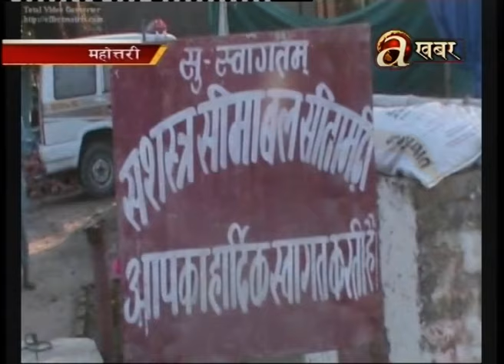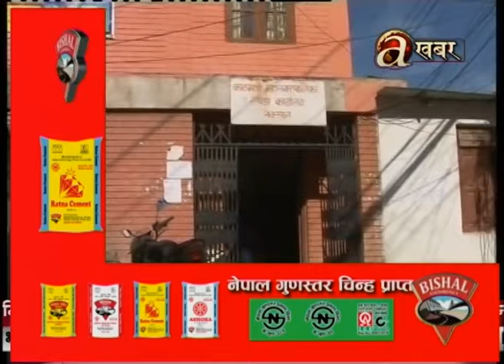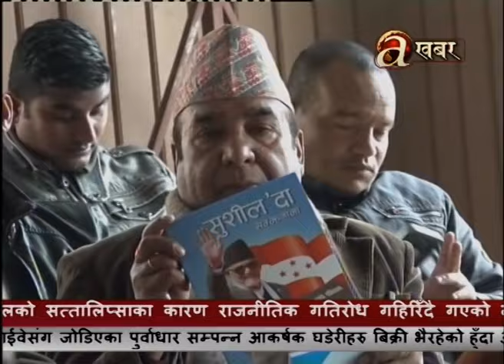Avenues @ Khabar - 08.02.'17